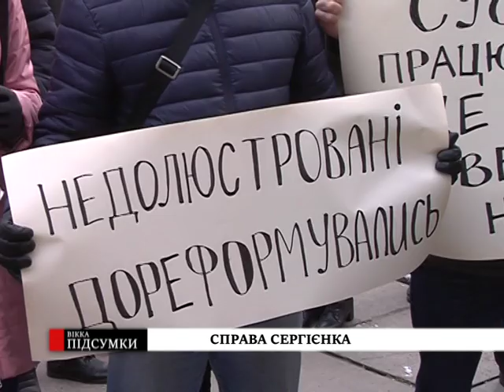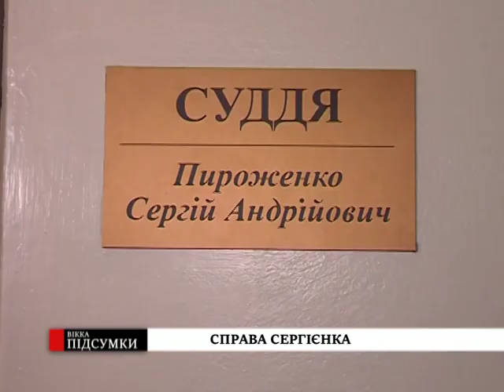ВІККА: Підсумки (25.11.2018)